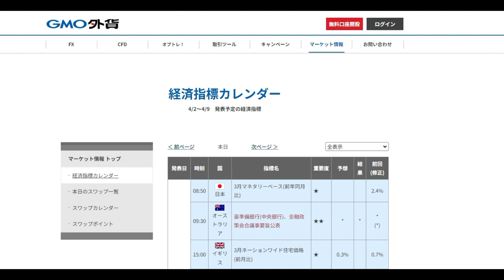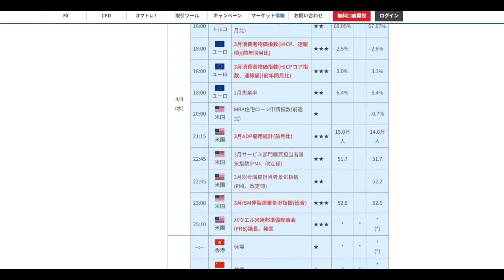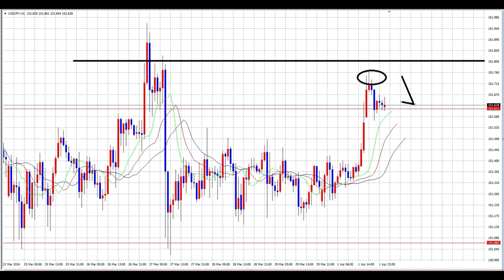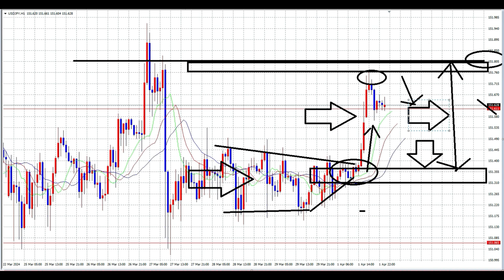【FX】火水マーケット下落から始まる予感